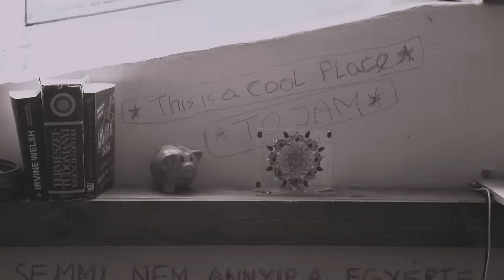Aranyakkord (Kiss Tibi és Vastag Gábor) - Otthon lenni valahol (Official Music Video)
Az Aranyakkord Kiss Tibi és Vastag Gábor hobbi projektje, olyan „maradék” dalok gyűjteménye, amiket kiköpött magából a kanapé, de még nem fértek be sehova. Egy dalspájz.

Koncertek:
Február 1. Komárom, Tiszti Pavilon
Február 15. Székesfehérvár, Petőfi Kultúrtanszék
Február 22.  Budapest, Barabás Villa, Get Closer Acoustic

Otthon lenni valahol

Mondd mire való ész nélkül a tempó
Mondd mire való fék nélkül az ész
És mondd mire való ez a folyton sehova se tartó
Mondd mire való hajtás nélkül a gép

Mondd mire való emberség nélkül az ember
Csak egy kalitkába zárt paradicsommadár
Vagy a szabadság az a partok nélküli tenger
Mire való, ha a hajónk igazából kikötne már

Otthon lenni valahol
Otthon lenni a bajban
Kihívás a béke
Ekkora zajban
Megetetni a kutyát
Megszeretgetni téged
Mindenképp kihívás
Kihívás az élet

Míg a jószágok talpa alatt kiégett a tarló
Messze a komfortos színfalak mögött
Zsebben a kéz és a kézben véres bankó
Drakula gróf védett állatnak öltözött

Elvarázsolt minket is a hatalmas szellem
Kámfor illatú kivert kóbor kutyák
Mi már nem ugatunk ugyanazon a nyelven
És az eső elmosta a hazaút nyomát

Otthon lenni valahol
Kihívás a béke
Ekkora zajban
Megetetni a kutyát
Megszeretgetni téged
Mindenképp kihívás
Kihívás az élet

Hiába hullajtod könnyeid a betonon
Nem segít rajtad senki a kocsma zár
Az utolsó apró megcsillan a pulton
És senki sincs, aki ma éjjel hazavár

Otthon lenni valahol
Kihívás a béke
Ekkora zajban
Megetetni a kutyát
Megszeretgetni téged
Mindenképp kihívás
Kihívás az élet

Érzed?

Zene: Kiss Tibor, Vastag Gábor
Szöveg: Kiss Tibor
Orgona: Balanyi Szilárd
Dob: Gerdesits Ferenc
Ütőhangszerek: Varga Livius
Basszusgitár: Mikuli Ferenc
Schubert Music Publishing
Klip: sinco